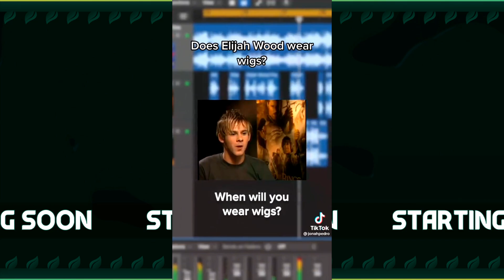[Pre-Stream] Voice is a little tired